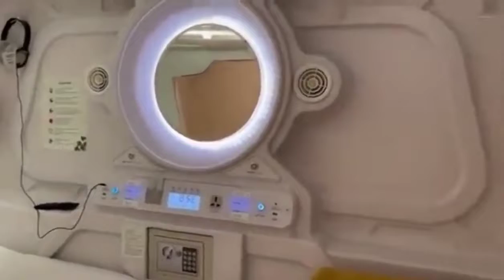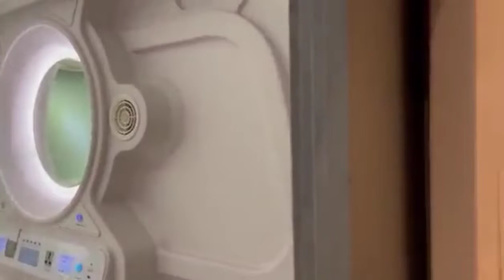POD hotel in Mumbai Railway station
IRCTC and Indian Railways collaborate to bring bed-sized rooms for overnight or short stay travelers

In a first, the Indian Railway Catering and Tourism Corporation (IRCTC), in collaboration with the Indian Railways, has introduced the “pod concept” of bed-sized retiring rooms at the Mumbai Central Railway Station.

A pod or a capsule hotel, first developed in Japan, features a large number of small, bed-sized rooms known as capsules. These hotels provide affordable, basic, overnight accommodation for guests who do not require or cannot afford larger, more expensive rooms offered by conventional hotels.

“IRCTC in collaboration with Indian Railways has commissioned its first sophisticated and State of Art ‘POD’ concept Retiring Rooms at Mumbai Central Railway station, the first of its kind on Indian Railways... travelers will now get to experience a completely new boarding facility when they arrive at Mumbai Central,” the IRCTC said.

The contract for this project was awarded to Urban Pod Hotels through an open tender process to set-up, operate and manage the retiring rooms. The pod facility at the Mumbai Central Railway Station is spread over an area of about 3,000 sq. ft. with a mezzanine floor.

Each pod room will provide free Wi-Fi, toiletries, a place to keep luggage, and shower rooms and wash rooms in common areas. Inside the pod, the guest can avail facilities like a TV, a small locker, a mirror, an adjustable air conditioner and air filter vents, and reading lights, in addition to interior lighting, mobile charging, smoke detectors, and ‘do not disturb’ indicators.

The IRCTC said the tariffs may vary, depending on requirements, and that it will be around ₹999 per person for 12 hours, going up to ₹1,999 per person for 24 hours.

The new facility offers an inventory of 48 pods.